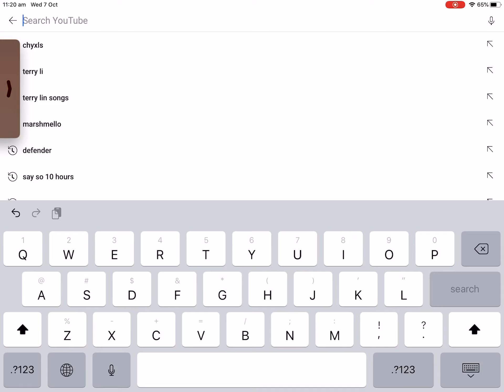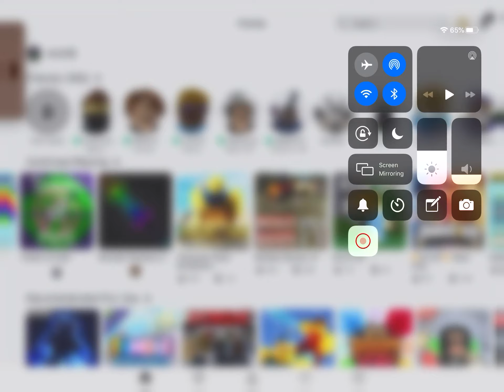Part one with my new friend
10 like feet Tikal 20= part two 200= epic video 500=face review me and my friend z or y better at obey my friend username is YanYan170912 my username is auljelj pc name ziwenli